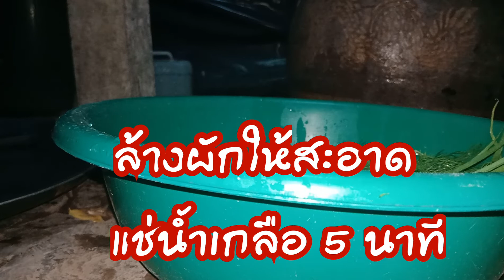แกงเขียดน้อย ใส่ต้นหอม ผักชีลาว